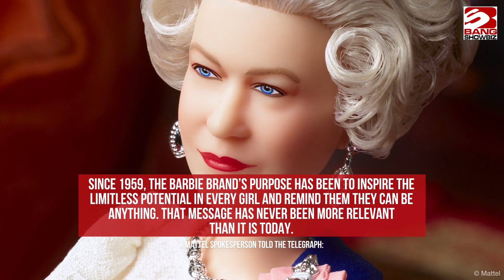Queen Elizabeth II immortalised as Barbie doll to commemorate Platinum Jubilee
A Queen Elizabeth II Barbie has been released on the British monarch's 96th birthday (21.04.22).
Mattel has unveiled the special tribute doll to mark Her Majesty's Platinum Jubilee.
The queen doll comes in an ivory dress, a tiara modelled on the one she wore on her wedding day to the late Prince Philip on November 20, 1947, and a blue ribbon with the royal's decorations of order.
The commemorative toy also comes in a box inspired by Buckingham Palace.
The doll is among Barbie’s Tribute Collection, which the toy makers released last year, to represent “visionary individuals with an outstanding impact and legacy within society."
A Mattel spokesperson told The Telegraph: “Since 1959, the Barbie brand’s purpose has been to inspire the limitless potential in every girl and remind them they can be anything.
“That message has never been more relevant than it is today.”
They added: “After her coronation in 1953, the Queen’s extraordinary reign has seen her lead with duty, humanitarian efforts and a life of public service, unifying the nation in celebration, reflection, and community.”
The Barbie can be purchased from department stores Harrods, Selfridges and John Lewis, as well as Amazon.